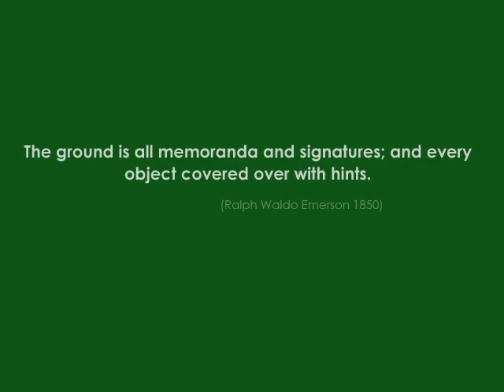Lear's Shadow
Reflections on in situ:'s performance of King Lear at Wandlebury Park in 2012